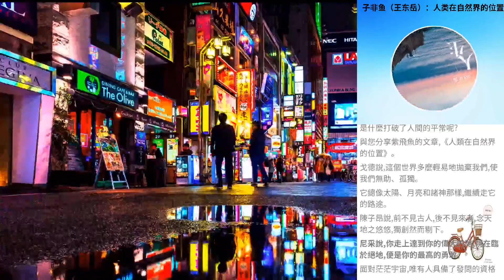子非魚（王東嶽）：人類在自然界的位置